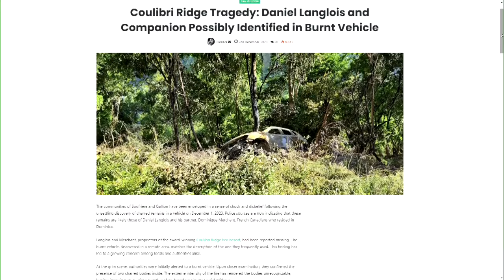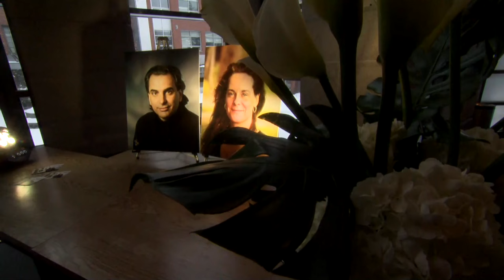Un dernier hommage à Daniel Langlois et Dominique Marchand - reportage